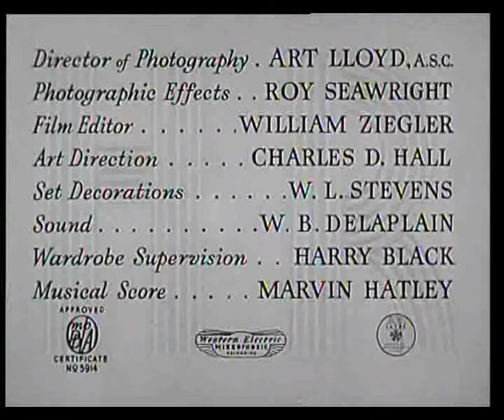O Gordo e o Magro - Chega de cornetas (1940)